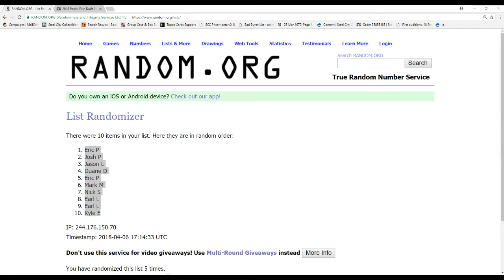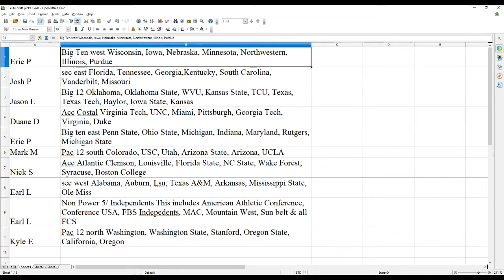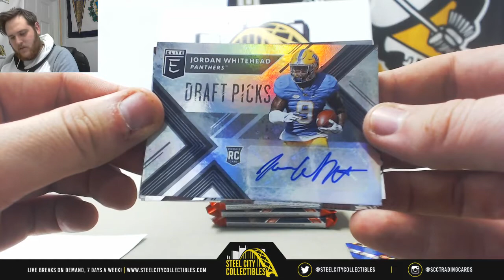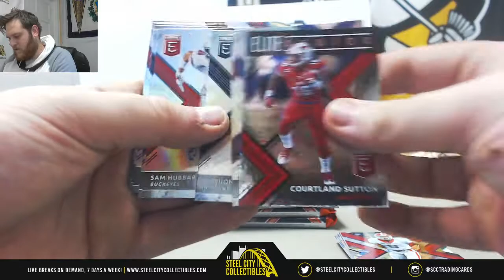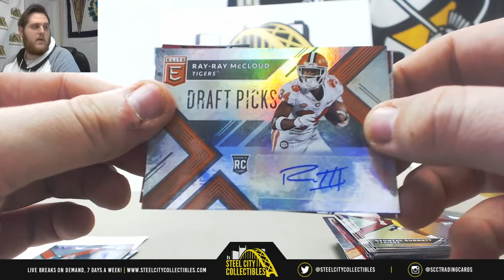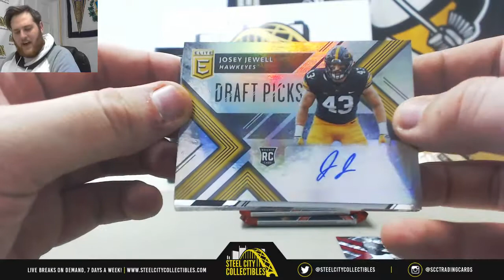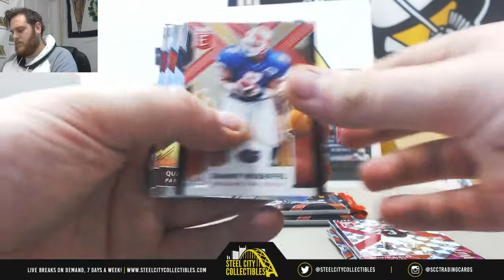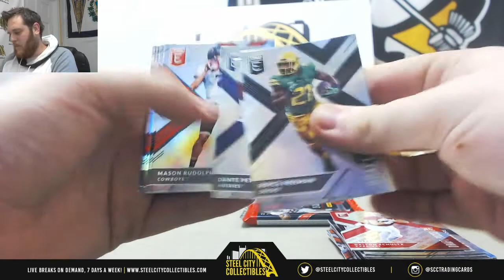2018 Panini Elite Draft Picks CFB Dual Hobby Box Random Collegiate Conference Group Break #1